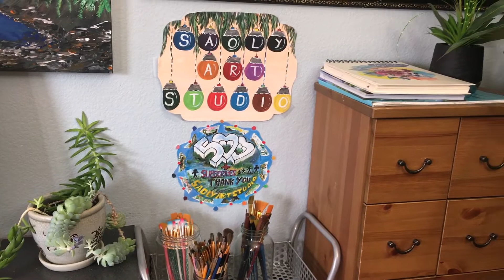Art Studio Tour || Welcome To Saoly's Art Studio! || Idea to decor an art studio for small area.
Welcome to my own little studio tour!